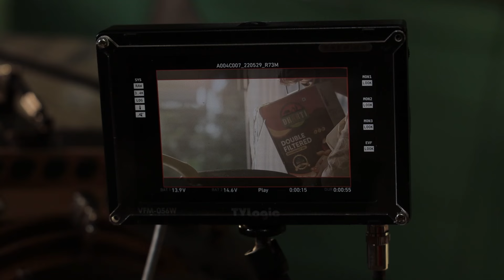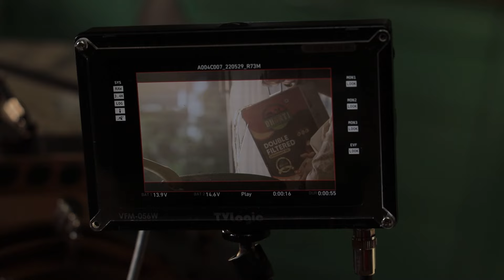Ad film making | Dharti Cooking Oil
Dharti Cooking Oil Ad film making
Production House: Shoot2Dio Entertainment